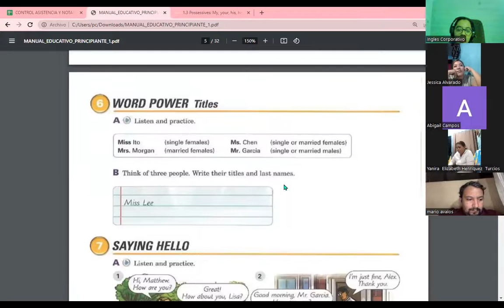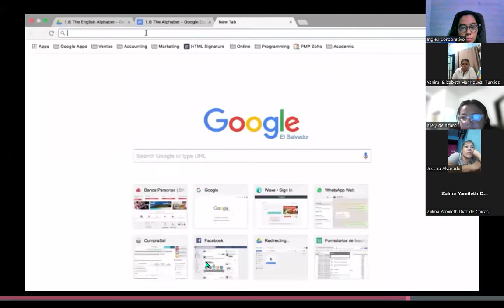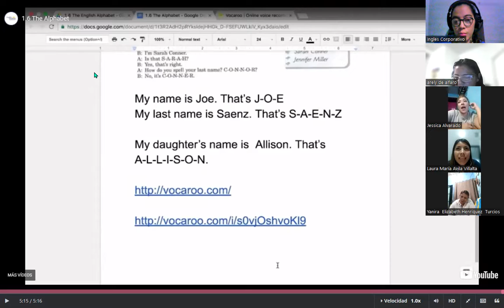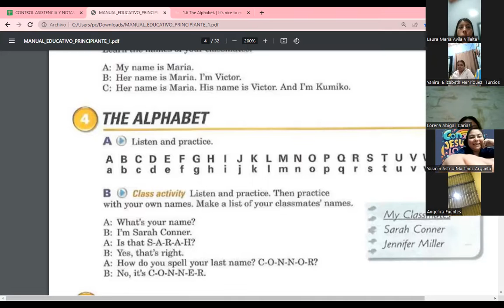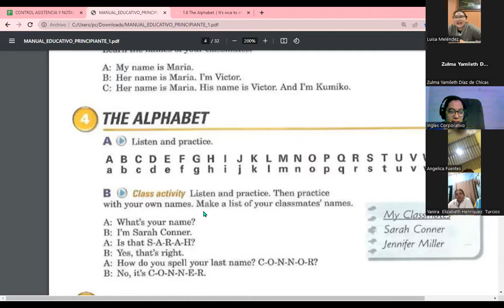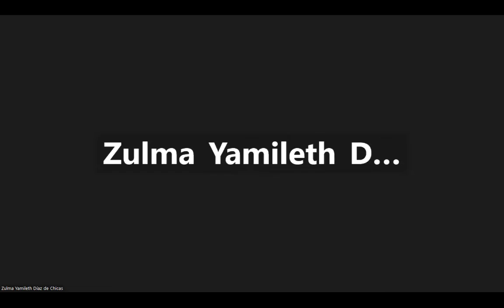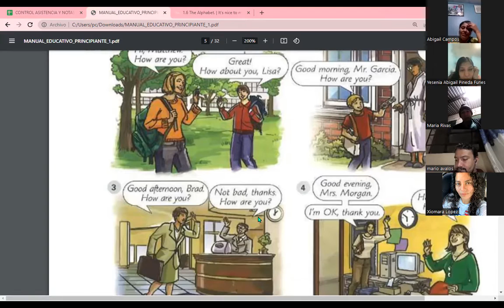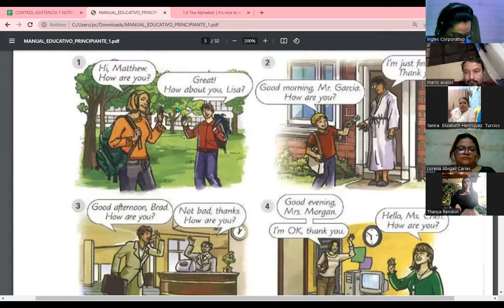Session 02-31-10-23-FI-REGA-117-Carranza-The alphabet